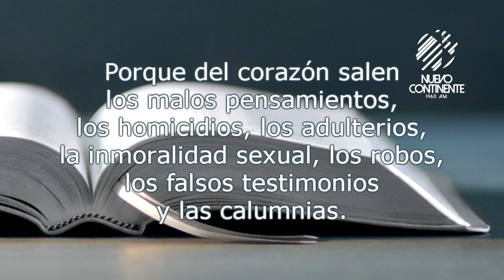Las Bacterias del Alma - Reflexión con Delson Morales | Emisora Nuevo Continente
▹Reflexión con Delson Morales para este viernes 18 de septiembre de 2020